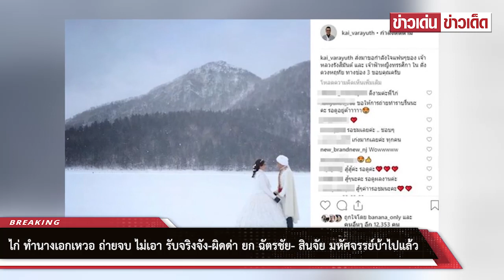ไก่ ทำนางเอกเหวอ ถ่ายจบ ไม่เอา รับจริงจัง-ผิดด่า ยก ฉัตรชัย- สินจัย มหัศจรรย์บ้าไปแล้ว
cr.ไก่ วรายุฑ , TODAY SHOW